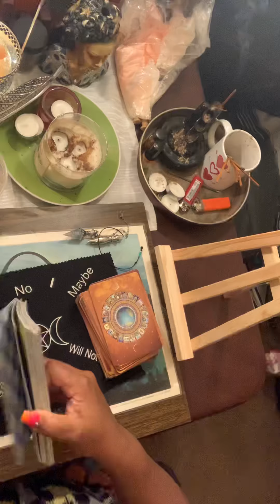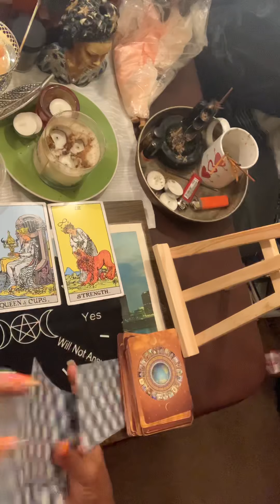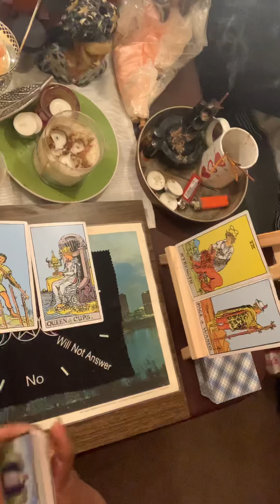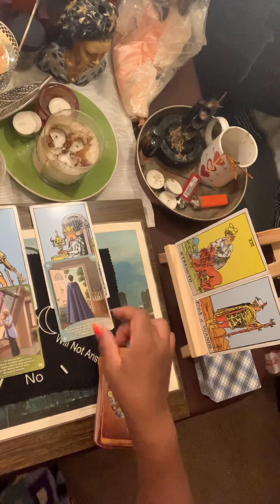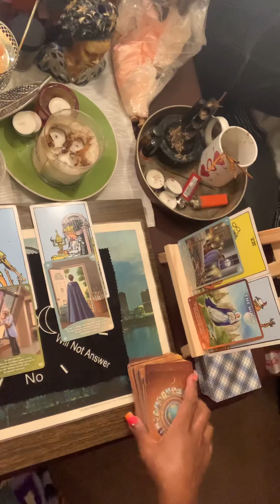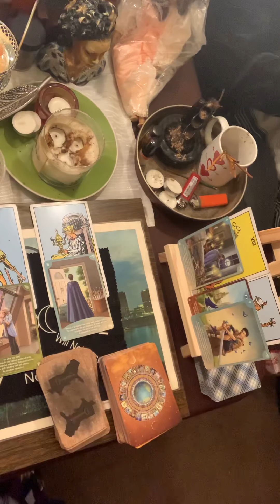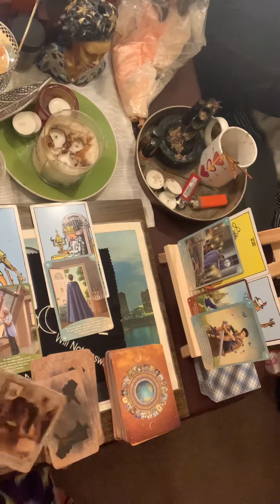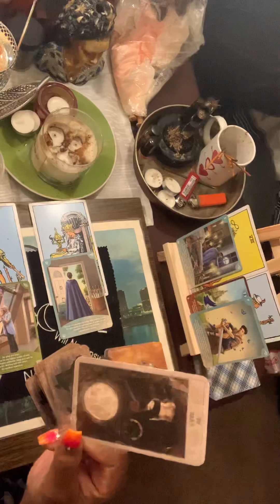Horoscope for my Taurus/June-12-17-2021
You may need to get  some help